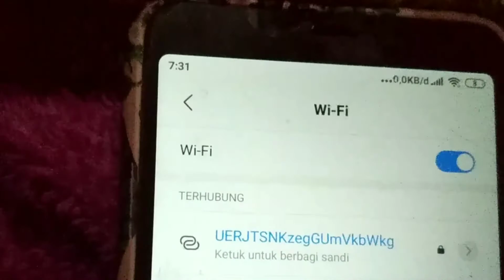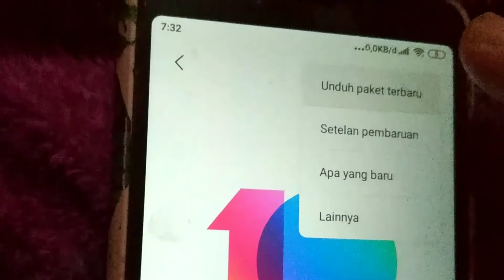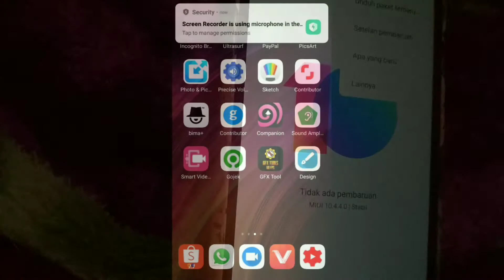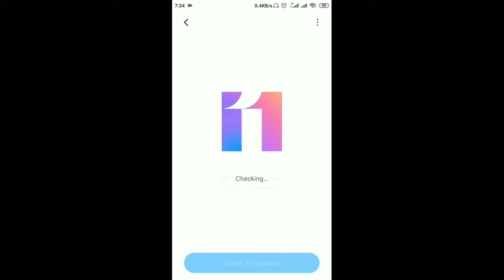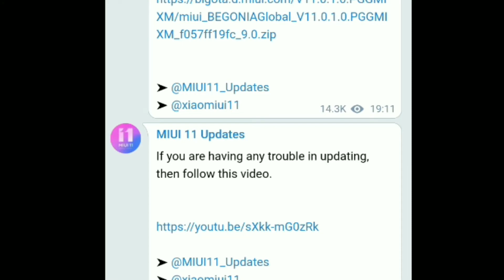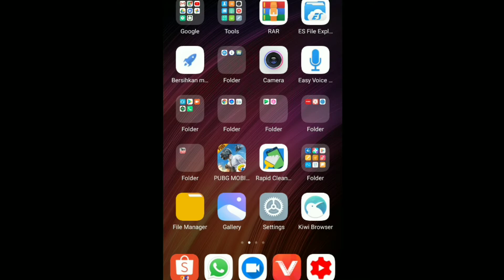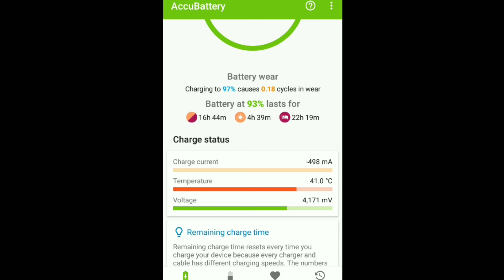Update MIUI 11 Performa Baik Global Stable | Memunculkan Update MIUI Yang Hilang Redmi 7,4x,4x,6a